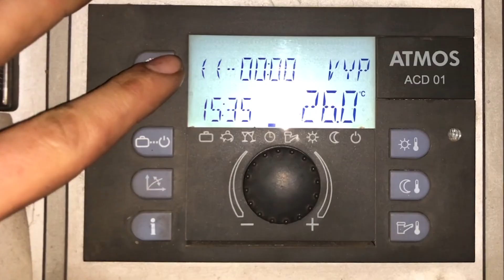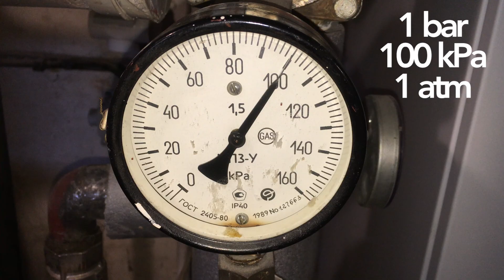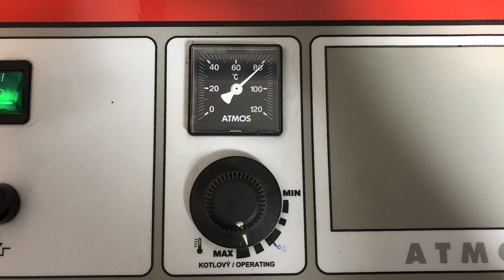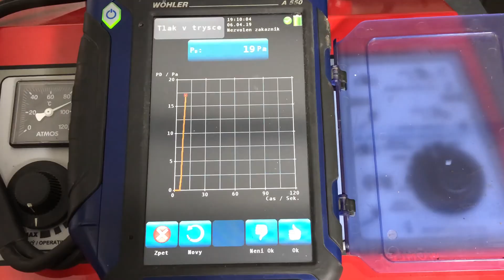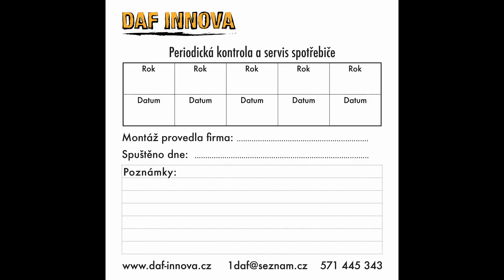[ENG/CZ SUB] ATMOS Tutorial - Kotel DC 25s - Čištění, zátop, seřizování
Video ukazuje obsluhu kotle ATMOS. Zapojení, čištění, zátop, měření, seřizování a všeobecné info.

In this video we'll show you how to operate the boiler ATMOS. Connecting, cleaning, measurement, setting up, usefull information